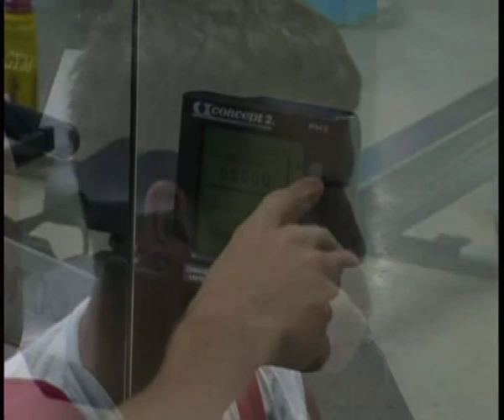Rowing Show - epizoda 2 (1. dio)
Ovo je priča o ljudima koji krećući se unatrag pokušavaju doći do nekog cilja...

Rowing Show je nastao kao istinita priča o stvaranju hrvatskog četverca na pariće: David Šain, Martin Sinković, Damir Martin, Valent Sinković, pod iskusnim okom petog člana ekipe trenera Nikole Bralića.

Pogledajte kako se stvarao četverac na pariće... Svjetski prvaci!